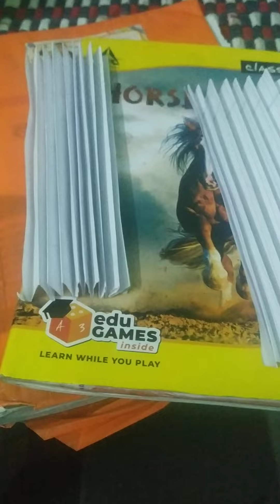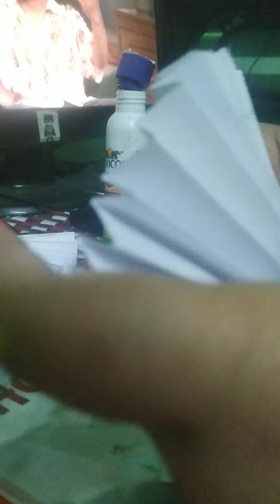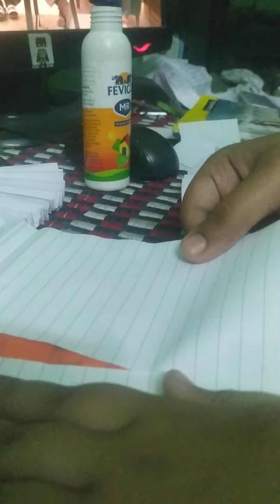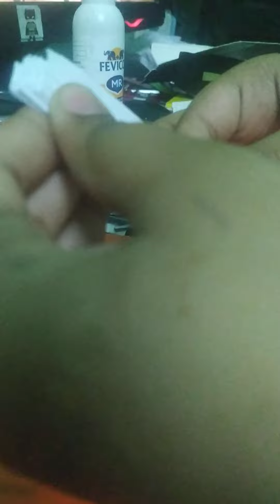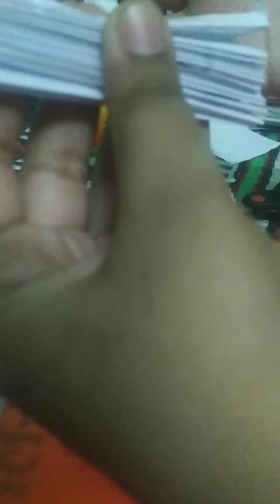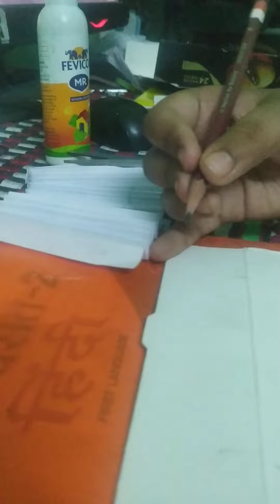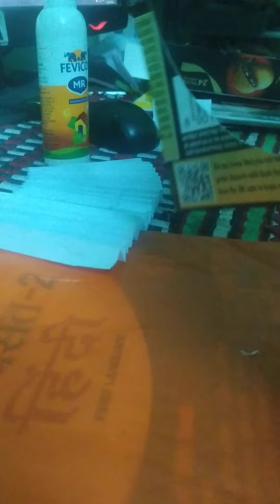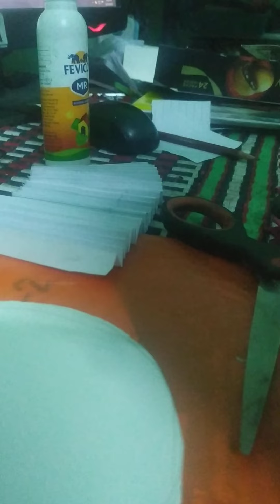making of a box for shru army